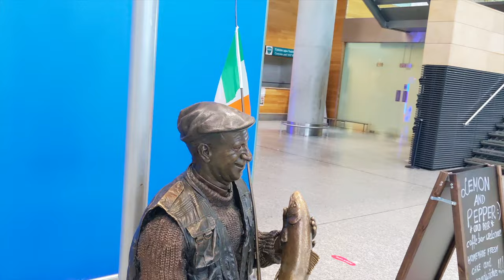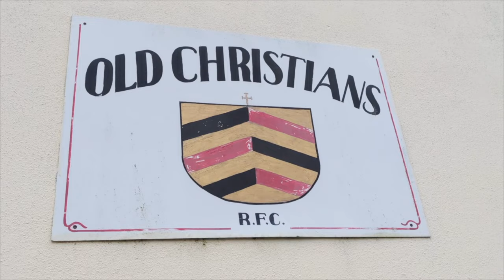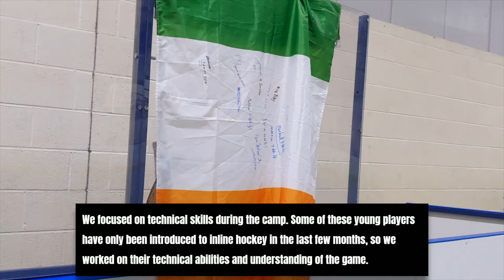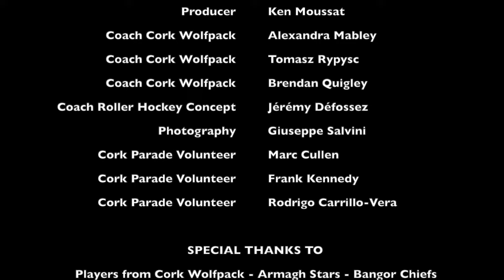ViDoc: RHC Cork Junior Inline Hockey Camp Full Movie - Roller Hockey Concept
ViDoc: RHC Cork Junior Inline Hockey Camp

Video Documentary about the first Roller Hockey Concept Camp in Cork, Ireland.

0:00 Intro
0:33 Day 1
0:41 Day 2
11:30 Day 3
17:34 Day 4
20:49 Outro and end credits